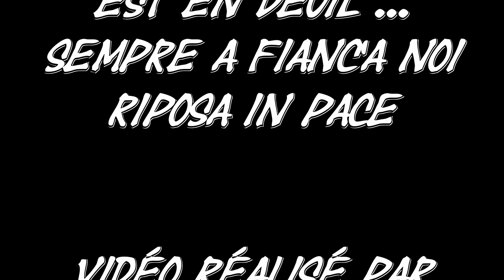Hommage Jean-Antoine Fiori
Nous avons voulu au travers de cette vidéo rendre hommage à Jean-Antoine Fiori,
pilote talentueux du Sud de la Corse décédé tragiquement lors du Rallye d'Eccica Suaredda.
Jean-Antoine était passionné et roulé depuis plus de 10 ans en coupe de France des Rallyes
Nous, les amoureux de sport automobile, amoureux de rallye, ne t'oublierons pas, ce drame qui est survenu lors de cette dernière spéciale du 3ème Rallye Eccica Suaredda le dimanche 6 Mars 2022 , nous le porterons lourd dans notre cœur
Riposa In Pace

Vidéos et Montage : Gillesprod
Photo portrait Rallyecorse.com
Musique Ghostrifter Official - Demised To Shield
Ghostrifter Official - Demised To Shield